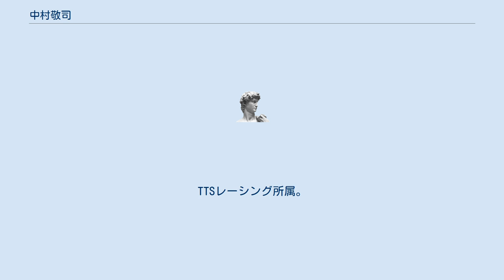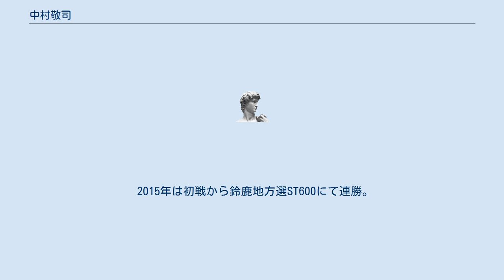中村敬司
中村 敬司（なかむら けいじ、1976年9月 -）は、日本のライダーである。
TTSレーシング所属。
 愛知県新城市出身。
3歳の時にポケバイと出会い、教習場空地で乗るようになる。
5歳でモトクロス、7歳で3輪バギーを乗るようになる。
16歳でミニバイクレース活動をするようになる。
12インチミニバイク、10インチスクーターのダブルタイトル後、17インチS80で全日本タイトルも手に入れる。
各地遠征をし、ミニバイクにて最速＆最強を目指すも強敵は多く思うように勝ち星は得られず、長くミニバイクに乗ることになる。
自身の名前の敬司をKEIZYと命名。
各サーキットで活躍し、KEIZYの名前を広める。
 2012年から始まったホンダのCBR250RにてCBRカップに参戦する。
ミニバイクで得た物が実り、初戦から連勝。
筑波でチャンピオン獲得。
 2014年から鈴鹿ST600に参戦。
2014年は転倒、怪我により思うように成績が上がらず。
 2015年は初戦から鈴鹿地方選ST600にて連勝。
 2015年鈴鹿4時間耐久では5年ぶりの日本人優勝。
 2015年ST600鈴鹿初の全戦全勝全コースレコード。
国内JSB1000でも優勝&コースレコードホルダー。